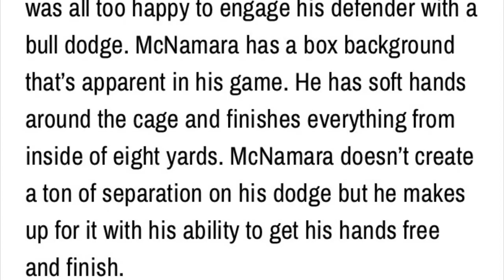2021 One Percent Showcase Winter Highlights